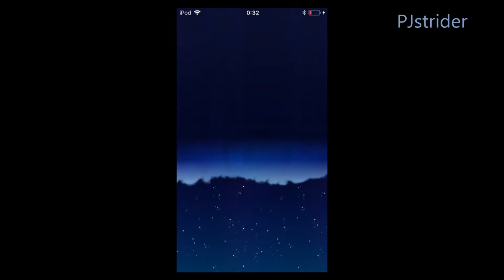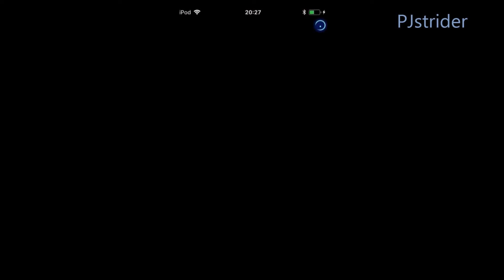【FLO】ファンタジーライフオンライン 初の☆5とマルチって行く #10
初めて☆5の仲間をゲットできました。

■ターマ&ビッケ(Amazon本)
■スターデスティニー（Amazon本）